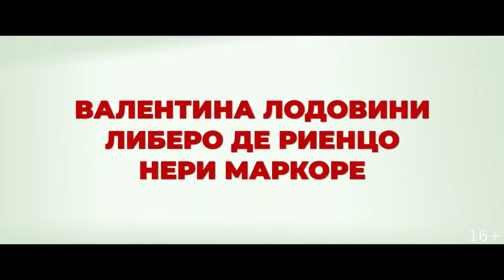Начать с нуля 🎬 Русский трейлер 2021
Русский трейлер комедии 2021 года "Начать с нуля"

Порой кажется, будто жизнь окончательно зашла в тупик, и только полная смена курса поможет выбраться на ровную дорогу благополучия. Очаровательная Джулия на протяжении долгого времени пыталась разобраться с многочисленными проблемами аккуратными дипломатическими методами. Работая в крупной компании на должности менеджера по маркетингу, трудолюбивая барышня буквально выворачивалась наизнанку, но босс не желал ее замечать. Наглый начальник вообще не ценил своих сотрудников, предпочитая эксплуатировать их, не поднимая уровень зарплаты.     Несмотря на грубость и недальновидность руководителя, девушка продолжать исполнять свои обязанности.
   На личном фронте дела тоже складывались неоднозначно, вызывая массу сложных вопросов. Нынешний возлюбленный - Раф – считал себя свободным художником, не видящим пользы от брачных уз. Не оставлял красавицу в покое бывший бойфренд Оттавио, планирующий в ближайшее время сыграть свадьбу. Однако, ночами он шлет провокационные смс отставной подружке, окончательно вводя ее в заблуждение. Наглым образом безотказность маркетолога используют сестра Беа вместе с приятельницей Ванессой. Вскоре положение ухудшается появлением в офисе 20-летнего инфлюенсера, имеющего миллион фолловеров. В свои 40 лет дамочка внезапно осознает, что бестолковое существование пора кардинально менять!

 Оригинальное название - Cambio tutto
 Страна - Италия
 Режиссер - Гуидо Кьеза
 Продюсер - Маурицио Тотти
 Дистрибьютор - ПилотКино
 Жанр - комедия

 В ролях - Валентина Лодовини, Либеро Де Риенцо, Нери Маркоре, Флора Канто, Дино Аббрешия, Андреа Писани